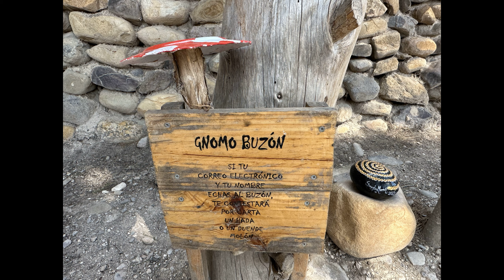Rojo Canyon und Märchenwald Spanien 2023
In diesem Video sind wir im Inland von Nordspanien unterwegs auf dem Weg zur Halbwüste Bardenas Reales. Wir machen Halt in Teruel und besichtigen den Rojo Canyon und schauen uns die Welt der Gnome in Borja an.